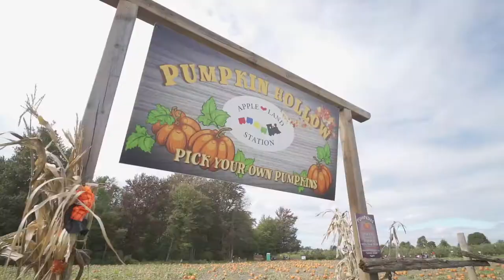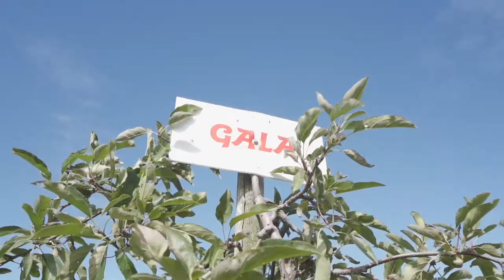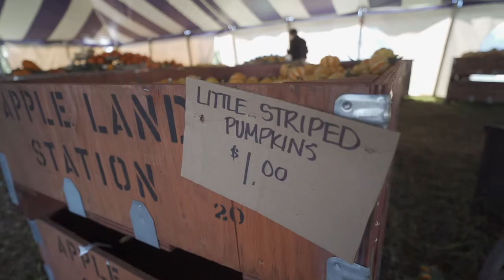HALLOWEEN NO CANADA